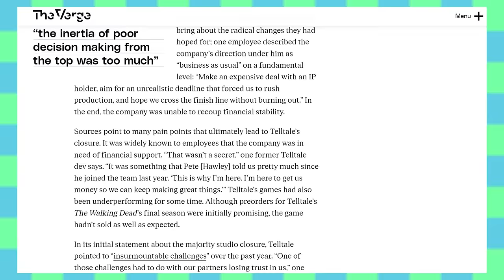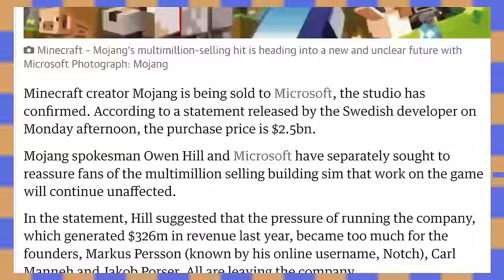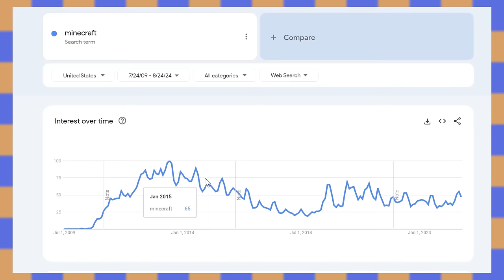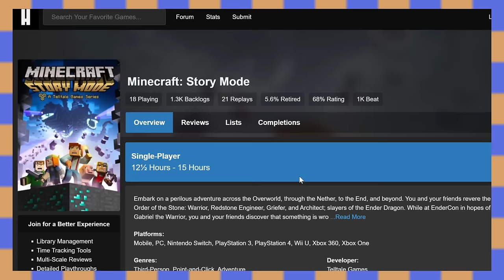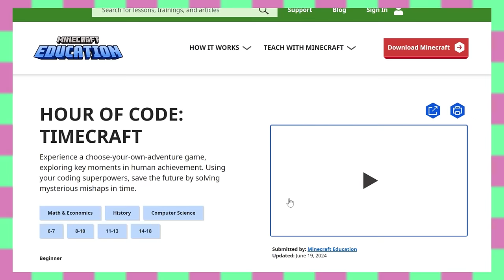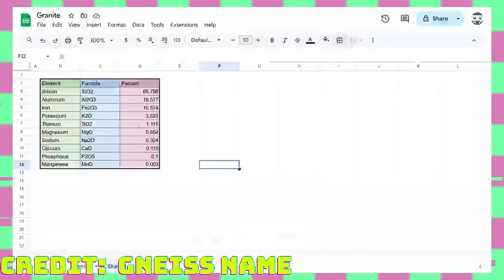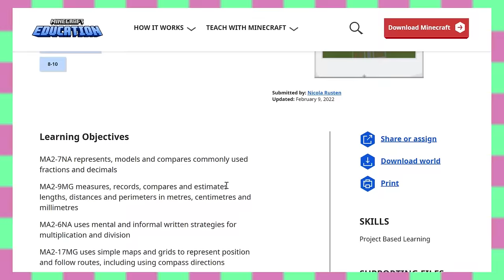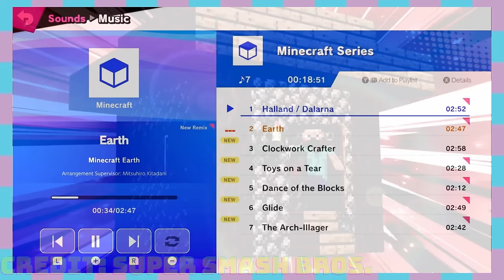Why Minecraft's Spinoff Games all FAILED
Minecraft is 15 years old, and it has changed the YouTube Gaming landscape forever. However, the same can not be said for Minecraft’s awful spinoff games: Minecraft Story Mode, Minecraft Code.Org, Minecraft Education Edition, Minecraft Earth, Minecraft Dungeons, and Minecraft Legends. What exactly went wrong to make Minecraft’s spinoffs such failures?

Timestamps:

0:00 - Celebrating Minecraft’s Legacy
1:10 - Minecraft Story Mode
10:13 - Minecraft Education Edition + Code.Org
17:04 - Minecraft Earth
21:24 - Minecraft Dungeons
25:13 - Minecraft Legends
30:38 - What Went Wrong?